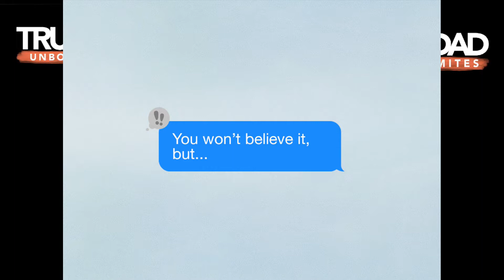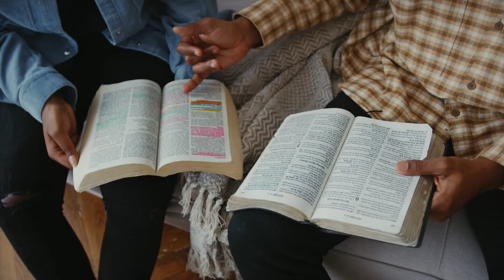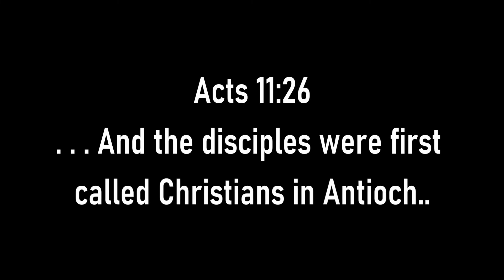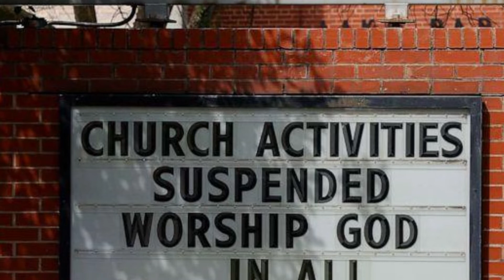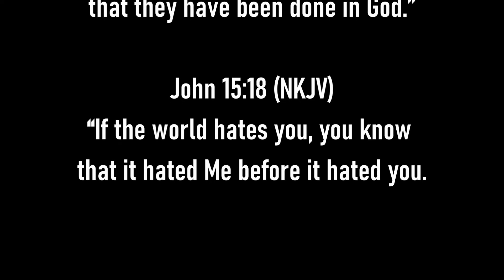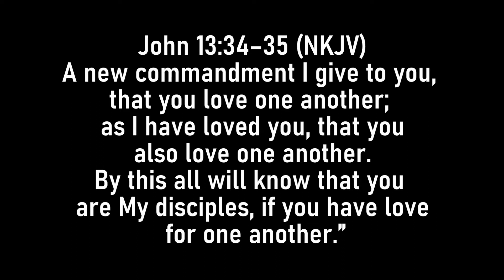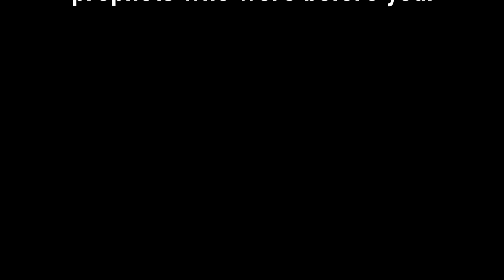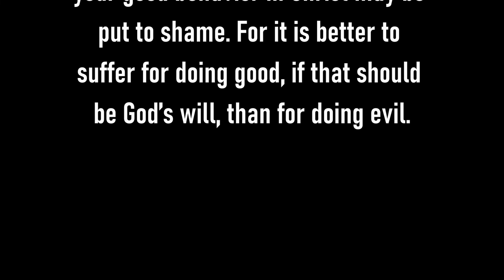Are Christians Hateful and Intolerant?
One of the most common reasons for rejection of Christianity today is the rejection of Christians. Christians are accused of being mean to those they don’t like or don’t conform to their worldview.  Many in the culture say that Christians are anti-homosexual and judgy - and out of touch with the real world. So is this true of all Jesus followers? Are all churches closed to outsiders?  If so, why do Christians have this reputation?  Dr. Walt Swaim shows us the reasons behind this general attitude of non-Christians and how we as believers should respond biblically to this dilemma.

Facebook: search for “Truth Unbound”